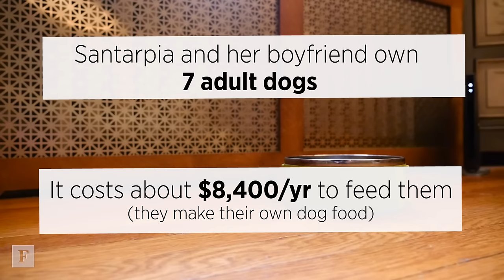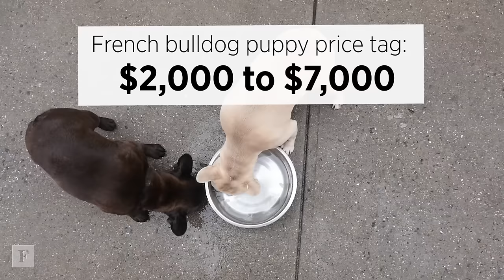The Business of French Bulldogs | Forbes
FORBES talks with a New York breeder about the business, breeding and pricing of New York City's most in-demand puppy: the French bulldog.